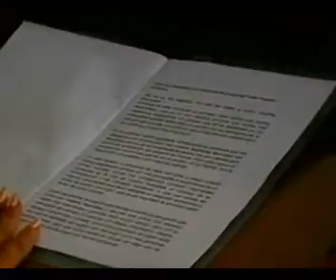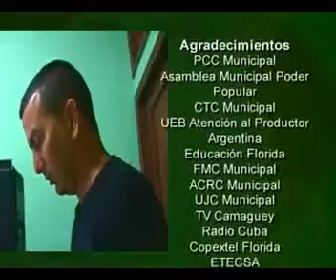Revista Informativa 15 de mayo de 2015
El video aborda el acto propvincial de la asociación Nacional de Agricultores Pequeños ANAP con sede n Florida, el cuarteto de guitarras de Florida,, la Asamblea constituyente y el accionar de la enfermera Omega González entre otras sorpresas